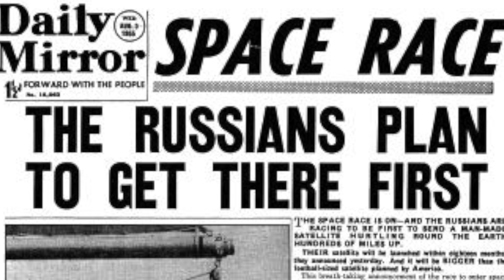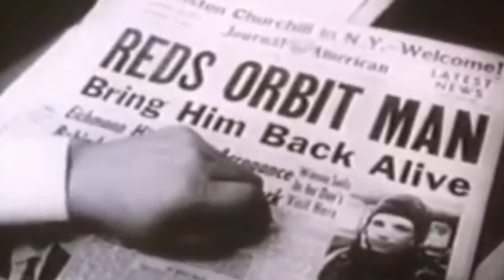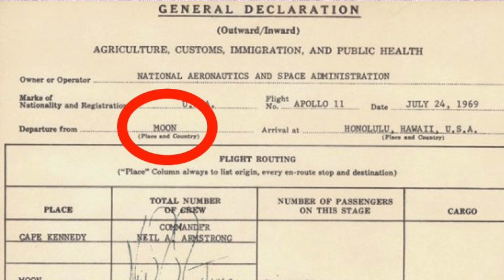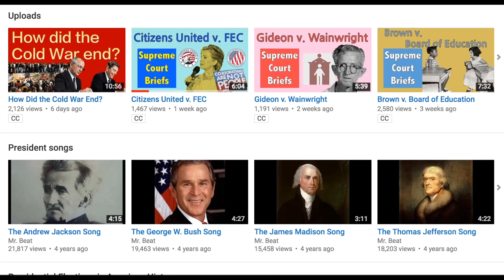How America Won the Race to the Moon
A short overview of the space race to the moon between the US and the Soviet Union.